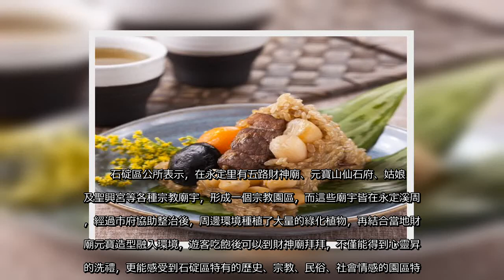✅ 新北市石碇區被好山好水圍繞，有淡蘭古道、IG打卡熱點「鱷魚島」、「千島湖」等景點，也可到在地老街漫遊、品嘗在地小吃，很適...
✍  新北市石碇區被好山好水圍繞，有淡蘭古道、IG打卡熱點「鱷魚島」、「千島湖」等景點，也可到在地老街漫遊、品嘗在地小吃，很適合全家親子共遊，石碇區公所表示，民眾假日可安排到石碇，體驗小鎮漫遊的魅力。    石碇區公所區長李浩榕表示，到石碇除了擁抱青山綠水之餘，還可品嘗到在地美食小吃，石碇老街有獨一無二的風味黃金蛋及滿口豆香的豆腐冰淇淋，也有以當地農村阿嬤以傳統做法製作的阿嬤麻糬，店家更在2002年還獲得了台北麻糬大獎賽-最佳特色獎，這些都是體驗過還想推薦朋友一起享受的幸福小吃。  另外，石碇「一粒粽」是更是北部知名粽子老店，2011年底首次參與行政院農委會舉辦的第一屆台灣百大米食料理餐廳大賽，成功奪下冠軍登上台灣之最，業者表示，端午節快到了，除了應景吃美食，「一粒粽」取其諧音「一定中」，也可買來送給要應試的考生，預祝有個好彩頭。    石碇區公所表示，在永定里有五路財神廟、元寶山仙石府、姑娘廟及聖興宮等各種宗教廟宇，形成一個宗教園區，而這些廟宇皆在永定溪周邊，經過市府協助整治後，周邊環境種植了大量的綠化植物，再結合當地財神廟元寶造型融入環境，遊客吃飽後可以到財神廟拜拜，不僅能得到心靈昇華的洗禮，更能感受到石碇區特有的歷史、宗教、民俗、社會情感的園區特色。   ...